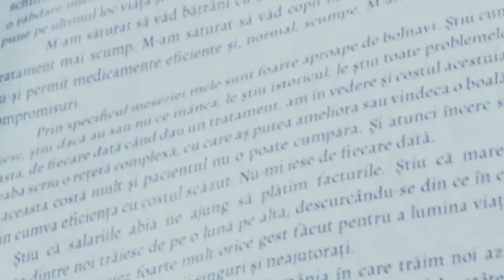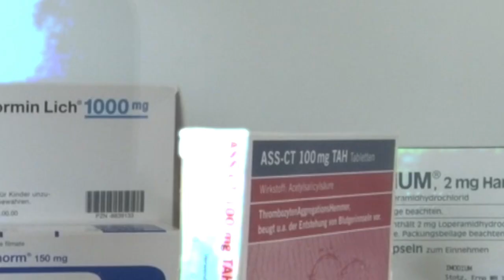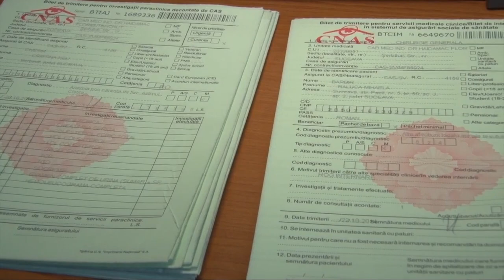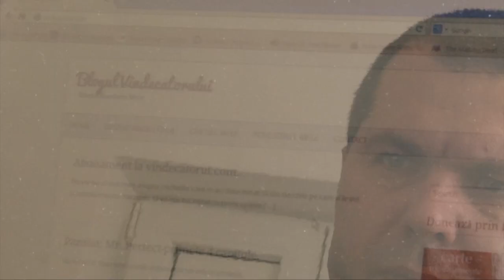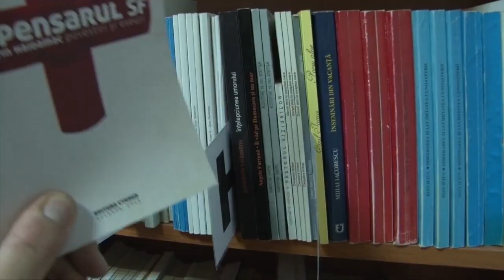Medicul care i-a vindecat inima Rebecăi (Top 10 Suceveni -ediția 2014)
Florin Haidamac, medicul care i-a vindecat inima Rebecăi.
Un material video realizat de către Monitorul de Suceava în 2014 pentru a treia ediție a Galei Top 10 Suceveni.

De 14 ani, Florin Haidamac e medic la Şerbăuţi, în linia I, cum îi place să spună, și are în grijă peste 2.000 de pacienţi, copii şi bătrâni. Doctorul Haidamac s-a implicat intens pentru salvarea vieţii unei fetiţe în vârstă de 2 ani, din Şerbăuţi, care avea nevoie urgentă de 10.000 de euro pentru o intervenţie chirurgicală la inimioară.
Florin Haidamac are şi un proiect, „Carte pentru medicamente”, prin care vinde cărţi pe blogul său, iar banii merg într-un fond destinat achiziţionării de medicamente pentru bolnavii care nu îşi permit tratamentul.